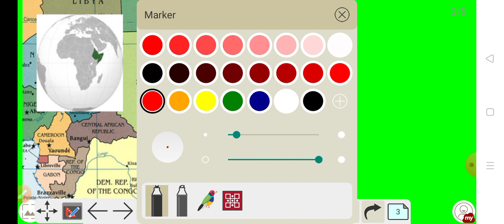Horn of Africa | Horn of Africa Countries | अफ्रीका की सींग | How many countries in Horn of Africa.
Horn of Africa , Africa महाद्वीप में पड़ता है , इसकी बनावट Horn यानी की सींग जैसी है जिसके कारण इसे Horn of Africa कहा जाता है, इसमें 4 देश आते हैं
सोमालिया,इथोपिया ,जिबूती, इरीट्रिया ।